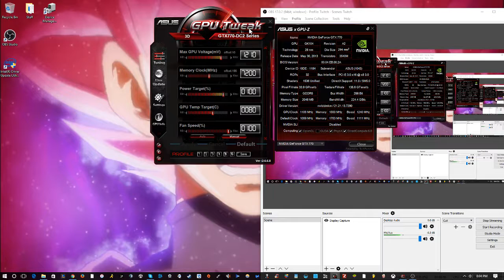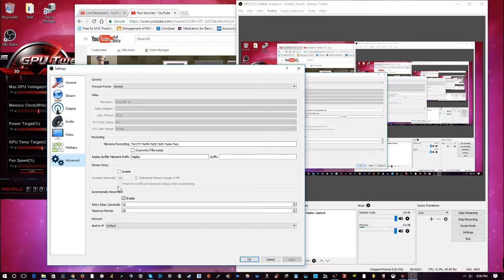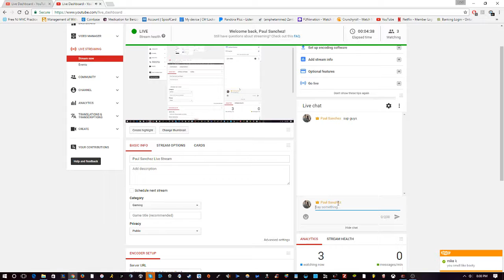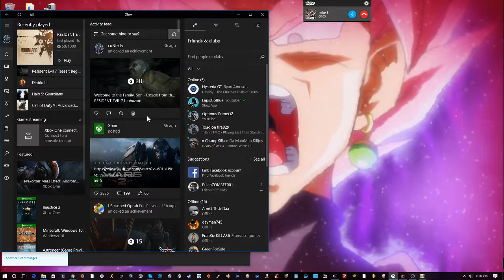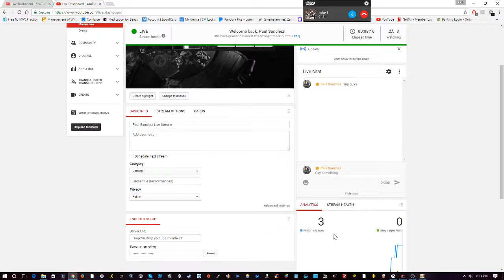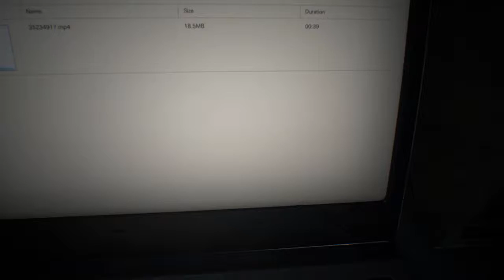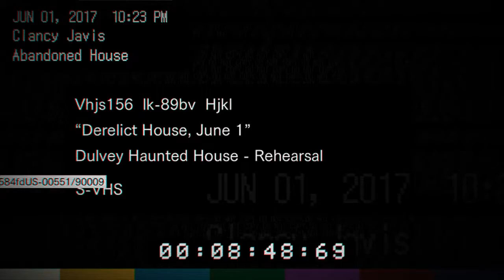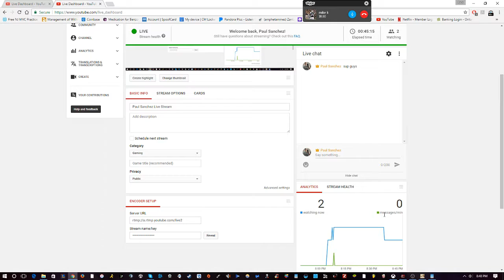Paul Sanchez Live Stream